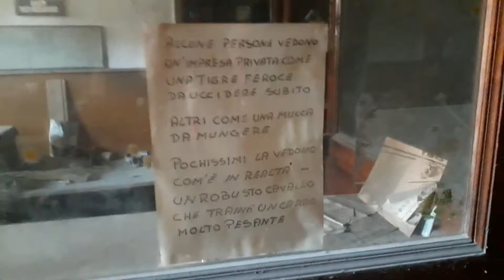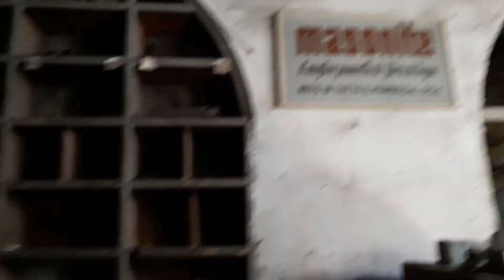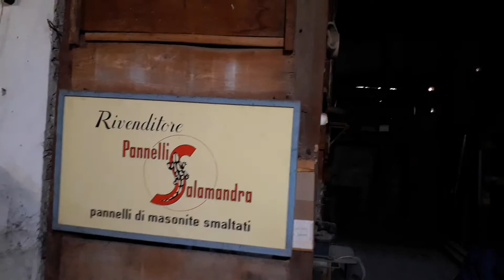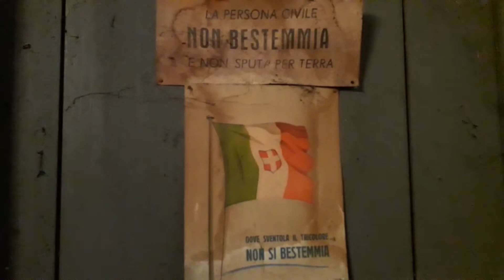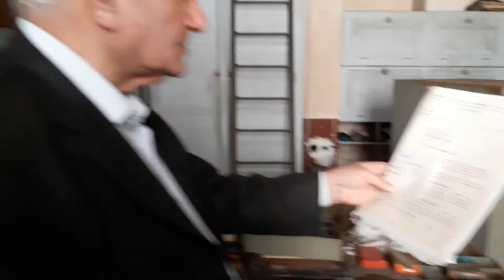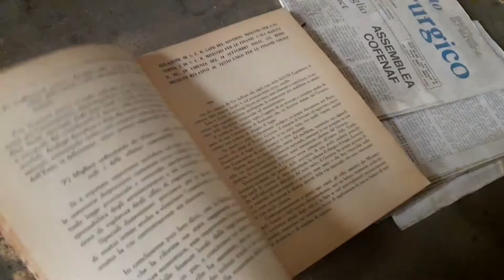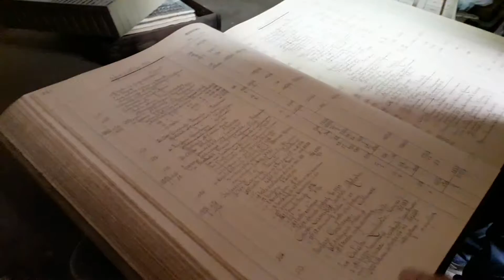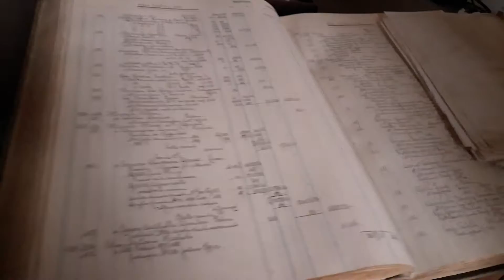GLI ANTICHI LOCALI DELLA DITTA ALBONICO IN GIOIA TAURO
UN VIAGGIO A RITROSO NEL TEMPO
Questa mattina siamo stati in visita agli antichi e storici locali della Ditta Albonico.
In questi ambienti, che vi mostrerò, il tempo sembra essersi fermato.
La famiglia Albonico ,ha una storia di impegno lavorativo che inizia con l'Ing. Giuseppe sin dal 1878 in terra di Calabria.
II figlio Camillo iniziò l'attività a Gioia Tauro nel 1885. L'azienda rimase in attività per 100 anni , condotta dai figli Giuseppe e Luigi e successivamente da Leonardo figlio di Giuseppe.
La famiglia Albonico è stata una famiglia che ha onorato il commercio gioiese, dando lustro alla società civile della nostra città. La famiglia Albonico può essere additata come esempio di abnegazione, di laboriosità e di una incommensurabile onestà, unita ad una dirittura morale ineccepibile.
Sono stato felicissimo aver rivisto questi luoghi in cui per molto tempo si è concretizzato il vero significato del lavoro, della professionalità, della serietà commerciale e del rispetto verso il prossimo.
È stato un bel viaggio tra i ricordi.